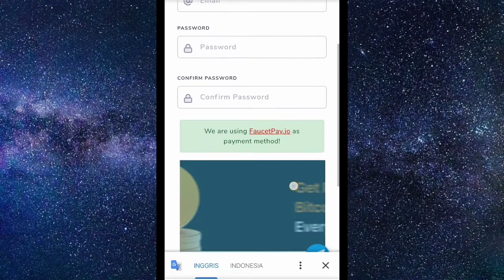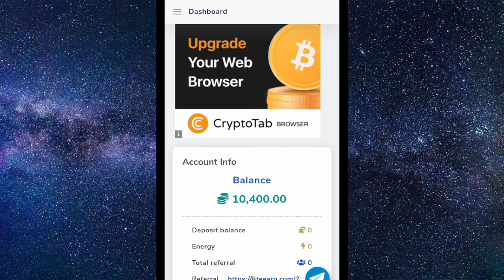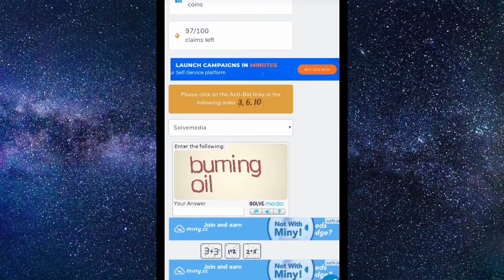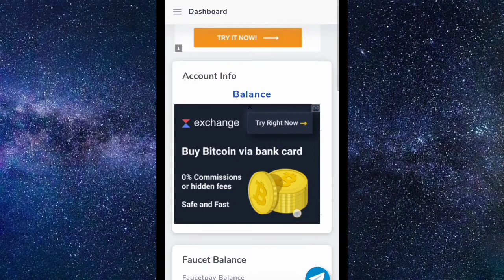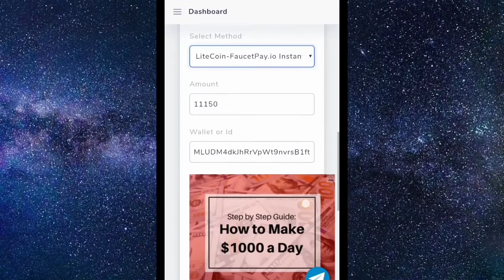Situs penghasil litecoin dan dogecoin gratis terbukti membayar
Litecoin dan dogecoin gratis

bitcoin gratis
terbaru
bitcoin